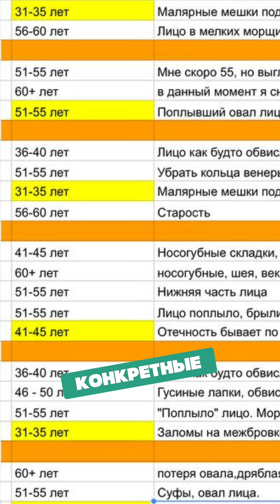Моё реалити шоу!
Дорогие мои!

Не упустите возможность приобрести мой полный курс за 8% от его стоимости!